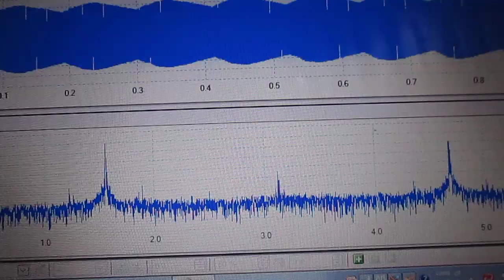超音波テスター専用プローブ（弾性波動 Elastic wave） Ultrasonic probe experiment